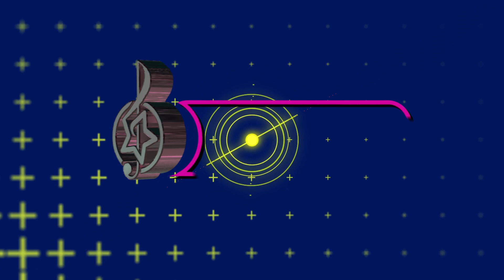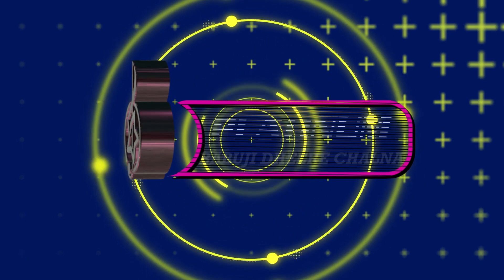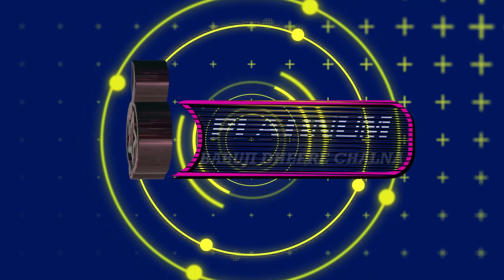Platinum song of the day | Babuji Dheere Chalna | बाबूजी धीरे चलना | Geeta Dutt | Piya Tu Ab To Aaja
Platinum song of the day – Celebrating 365 handpicked songs that have been heard and loved over and over again since many decades.

Song of the day for 29th March is “Babuji Dheere Chalna” from the film “Aar Paar”. This memorable song was written by Majrooh Sultanpuri, sung by  Geeta Dutt and composed by O.P. Nayyar. Along with this song, today’s episode will take you through a journey with more cabaret song.
Click on the Time stamp below to reach your favorite part of the video!

00:04:07 Babuji Dheere Chalna
00:08:50 Dil Jalon Ka Dil Jala Ke
00:14:51 Piya Tu Ab To Aaja

Song: Babuji Dheere Chalna
Album: Aar Paar
Artist: Geeta Dutt
Music Director: O.P. Nayyar
Lyricist: Majrooh Sultanpuri
Film Star: Shyama, Guru Dutt, Shakila, Johnny Walker
Director: Guru Dutt

Song: Dil Jalon Ka Dil Jala Ke
Album: Zanjeer
Artist: Asha Bhosle
Music Director: Kalyanji-Anandji
Lyricist: Prakash Mehra
Film Star: Amitabh Bachchan, Jaya Bhaduri, Pran, Bindu, Ajeet, Keshto Mukherjee
Director: Prakash Mehra

Song: Piya Tu Ab To Aaja
Album: Caravan
Artist: Asha Bhosle, R.D. Burman
Music Director: R.D. Burman
Lyricist: Majrooh Sultanpuri
Film Star: Asha Parekh, Jeetendra, Aruna Irani, Krishan Mehta, Ravindra Kapoor